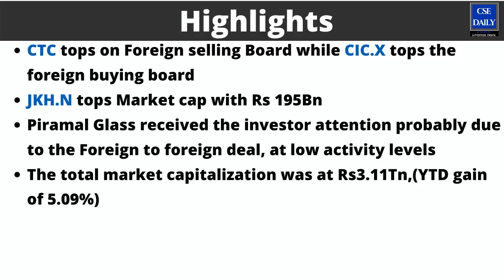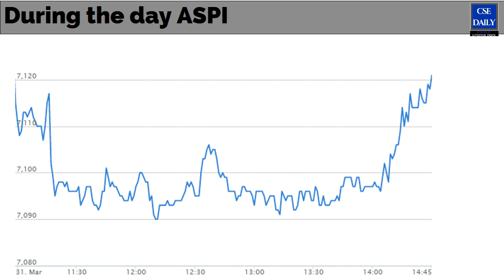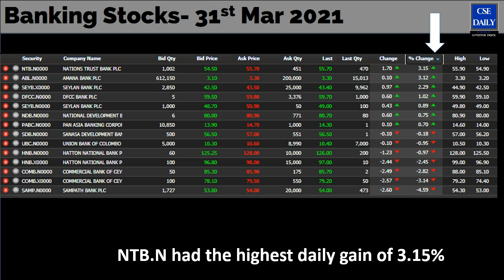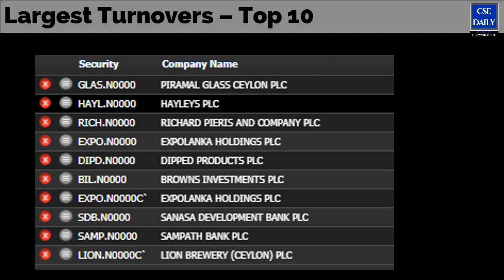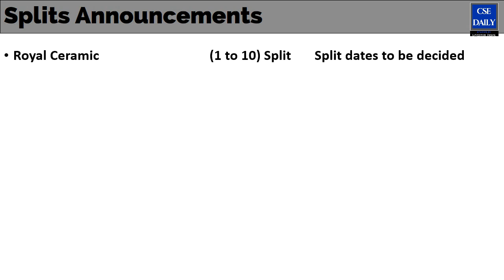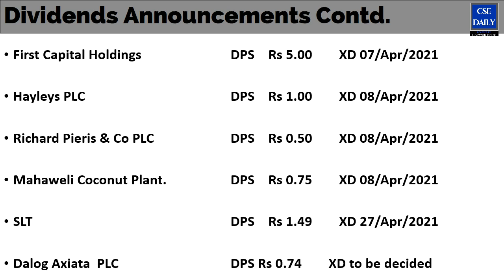CSE Daily Market Watch 31_Mar_2021 | GLAS.N gets the attention | Low investor activity